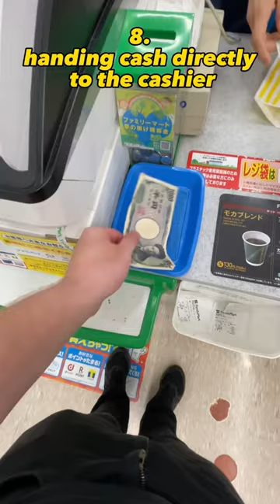Common things that are rude in Japan 🇯🇵 🇺🇸